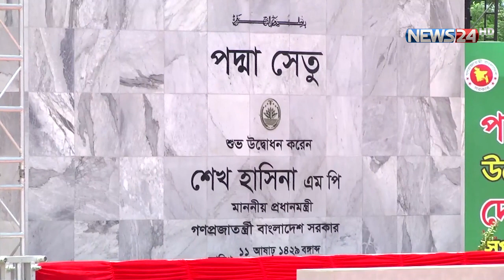মা শেখ হাসিনার সাথে পুতুলের সেলফি | News24